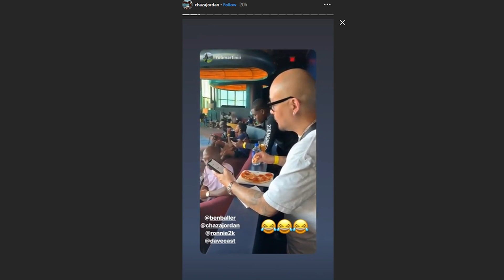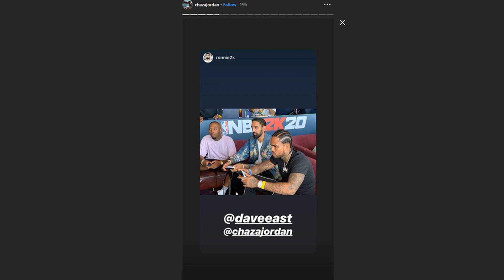OFFICIAL NBA 2K20 LEAKED GAMEPLAY 😱 TAKEOVER & GRAND BADGE RETURN, NEW GREENLIGHT ANIMATION!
LAKERS vs CLIPPERS OFFICIAL 2K20 GAMEPLAY, ENJOY!!

Support a Creator Code: KingFrenchYT (it resets every 14 days make sure to re-enter it)